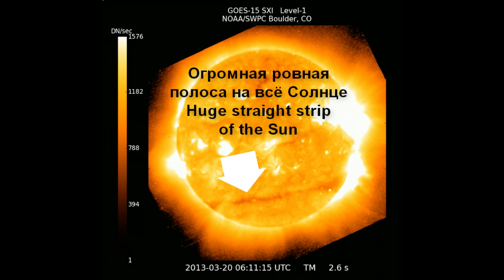Огромная полоса на Солнце. Huge line of the Sun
Огромная полоса на Солнце. Huge line
of the Sun
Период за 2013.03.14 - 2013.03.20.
На сайте НАСА фото с продолжением полосы удалены. Но даже это видео показывает, что прямая черта на Солнце не только на всё Солнце, но больше походит на вырезанную крышку на Солнце. Причём удивляет идеальная ровность прямой черты.